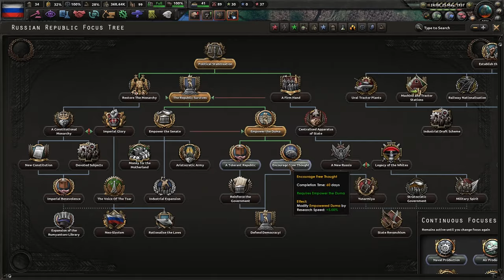I Spent 9 Years as the Russian Republic in Hearts of Iron IV Kaiserreich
Here I play as the Russian republic in Kaiserreich. Enjoy!
Mods: Kaiserreich Legacy of the Weltkrieg
Sub if you read this